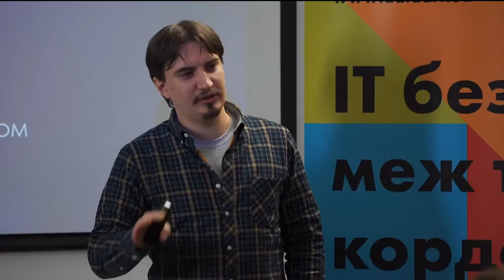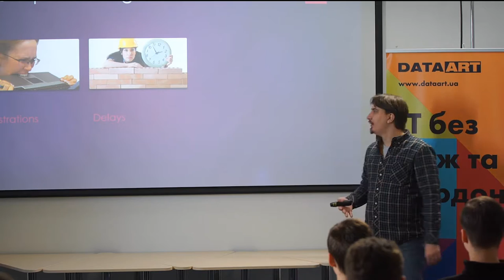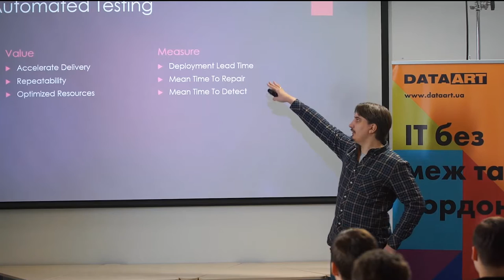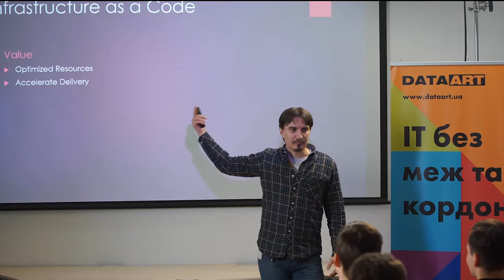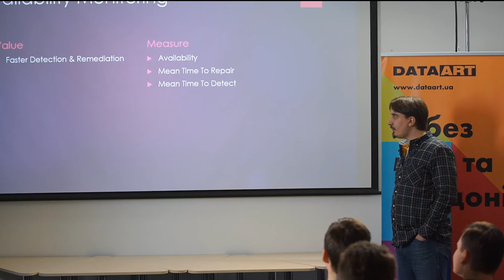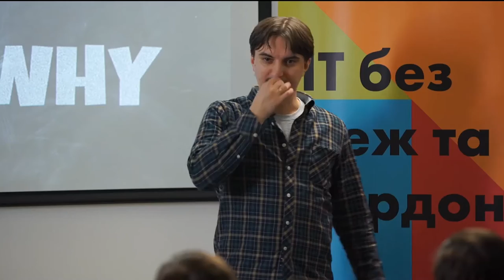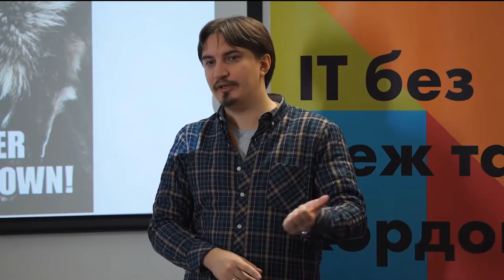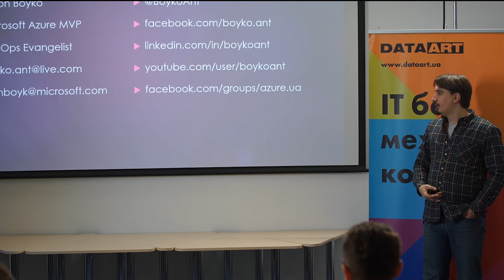«DevOps и Azure — почему это интересно?», Антон Бойко